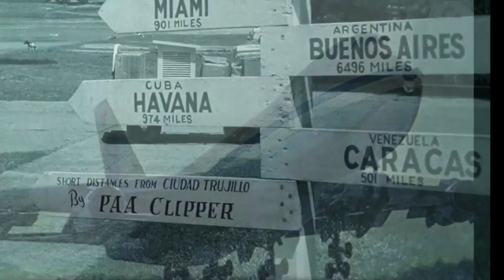"Say Hello To Pan Am" Photo Video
This short 2:30 second video features Pan Am crews over the decades with Pan Am theme song, "Say Hello To Pan Am." Thx Pan Amer's for photo submissions.

This classic Pan Am commercial tune was played back from a vinyl record, so you'll notice some crackling in background, even so, turn it up and make window full screen, video recorded in 1080p.